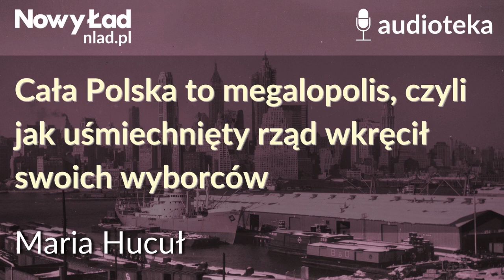Cała Polska to megalopolis, czyli jak uśmiechnięty rząd wkręcił swoich wyborców | MARIA HUCUŁ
Chyba nie będzie przesadą stwierdzenie, że premier Tusk na środowej konferencji prasowej wykonał fikoła roku w kategorii rozliczania „błędów i wypaczeń” poprzedniej ekipy rządzącej. Szumne zapowiedzi o urealnieniu Centralnego Portu Komunikacyjnego można włożyć między bajki. Nie tylko CPK faktycznie powstanie, ale z rozbudowanym Lotniskiem Chopina i portem w Modlinie. Czyli na CPK nie było pieniędzy, ale za to znajdą się środki na CPK i jeszcze dwa dodatkowe projekty. Po co? A, to już inna sprawa.